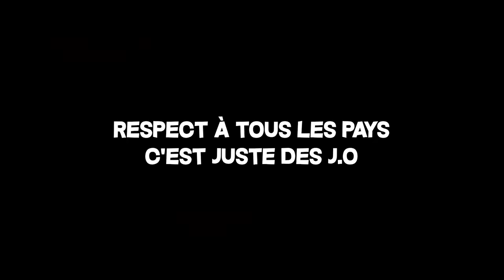J'ai fait Affronter chaque Pays pour voir lequel était la meilleure à Minecraft !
14 pays se sont affrontés dans cette vidéo aujourd'hui !!!
IP DE MON SERVEUR : nulcraft.fr
France 🇫🇷 / Etats Unis / Canada 🇨🇦 / Belgique 🇧🇪 / Tunisie 🇹🇳 / Algérie 🇩🇿 / Maroc 🇲🇦 / Suisse 🇨🇭 / Turquie 🇹🇷 / Espagne / Italie / Allemagne / Guadeloupe, Réunion, Mayotte etc... / Russie
Ils font partis des pays avec le plus de gens qui regardent ma chaîne ! Et aujourd'hui je vais les faire s'affronter sur minecraft mais avec des défis !
les J.O sur minecraft c'est maintenant
Montage par le boss Hyluz
Merci pour les 100k road to 200k
J'ai Organisé les Jeux Olympiques de Minecraft ! (Quel pays est le meilleur)